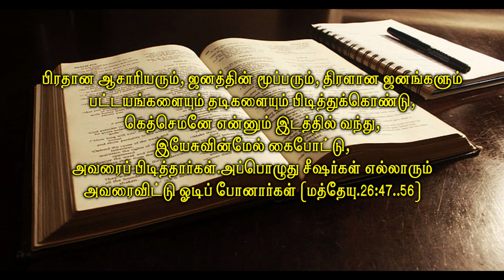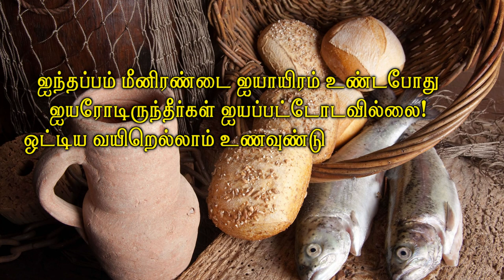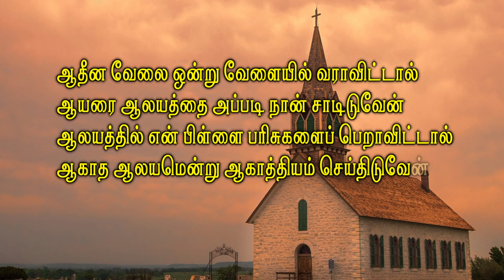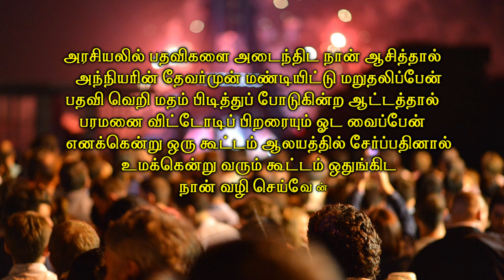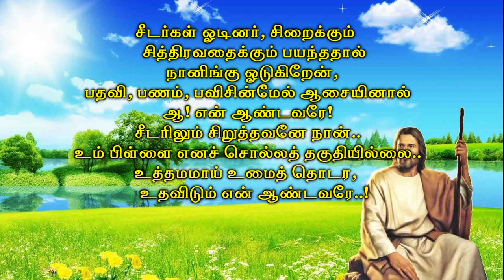ஓடிப்போன சீடர்கள் | கிறிஸ்தவக் கவிதை | ஜாண் டேனியல்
ஓடிப்போன சீடர்கள் | கிறிஸ்தவக் கவிதை

J.John Daniel, Kotticode, Kumarapuram P.O. 629 164
Daniel Ministries